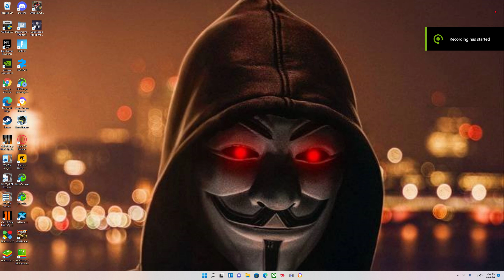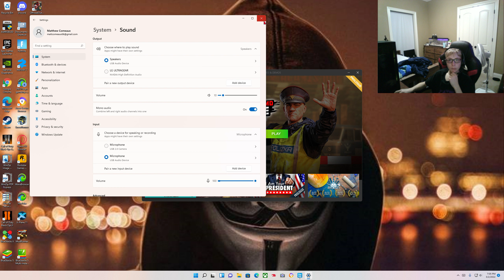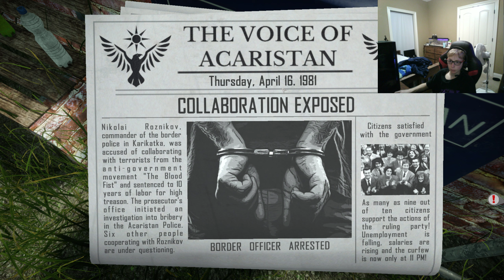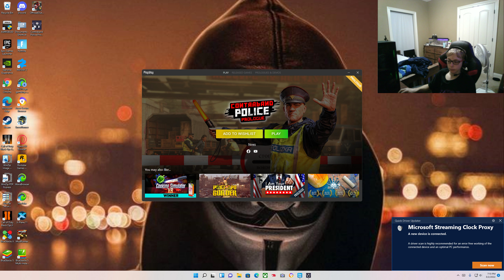playing a police game